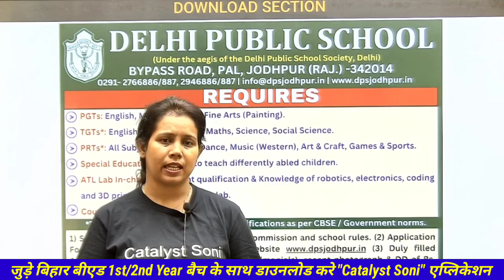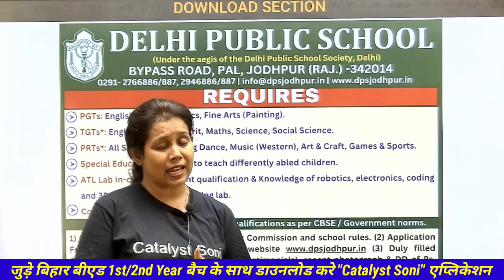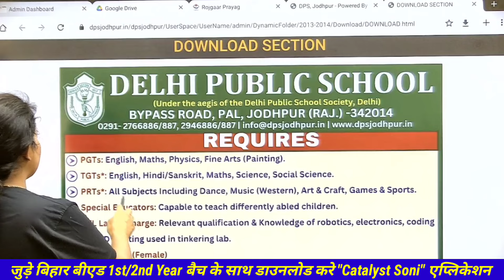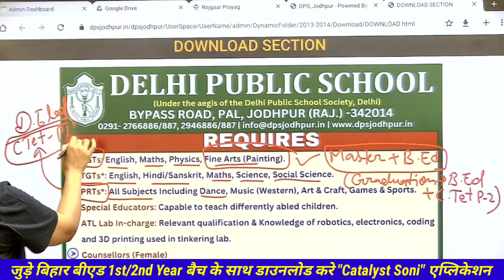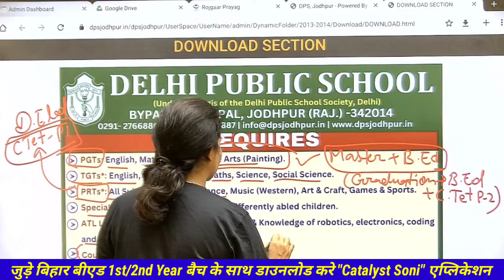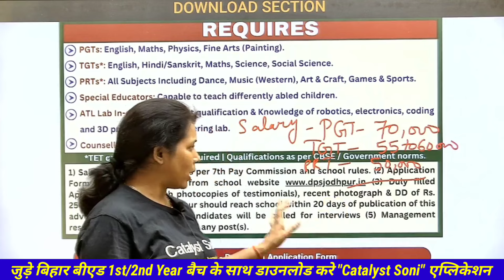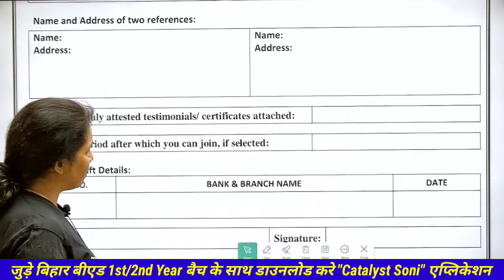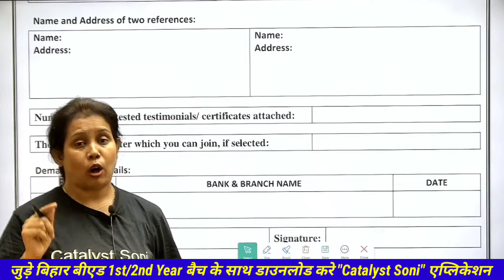🔥Bed/Deled वालों के लिए बढ़िया मौका🥳नई शिक्षक सीधे भर्ती | Delhi public school vacancy 2024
📢CTET DEC उम्मीद बैच (PAPER-1)& (PAPER-2) आपके एप्लीकेशन पर आ चुका है ,8 अगस्त से क्लास शुरू हो रहे है, आप में से जिन्हे भी बैच लेना होगा इस लिंक के Through बैच ले सकते हो, First 50 स्टूडेंट्स को 20% Discount दिया जा रहा है, USE CODE :- UMEED , जल्दी करें |

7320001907 पर या WhatsApp करे 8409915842 पर

Prt vacancy
Prt tgt pgt vacancy 2024
Prt tgt pgt qualification
Prt tgt pgt recruitment
New teacher vacancy 2024
catalyst soni
Ntt shikshak bharti latest news today
Ntt new Teacher vacancy
Teacher recruitment 2024
Delhi govt job vacancy 2024
Delhi government aided school vacancy
Delhi public school recruitment 2024
Delhi public school teacher vacancy
Delhi government Teacher vacancy 2024
Dps school teacher vacancy 2024